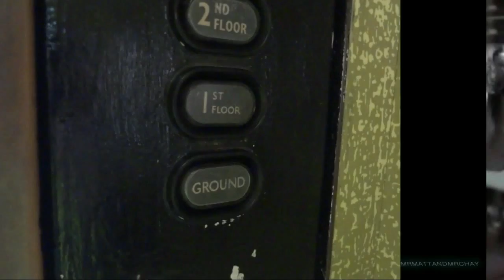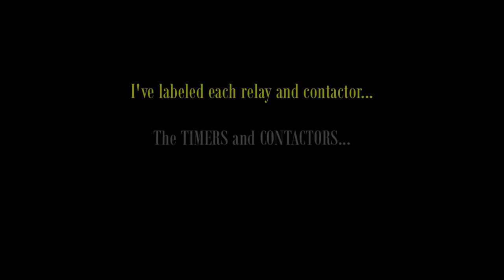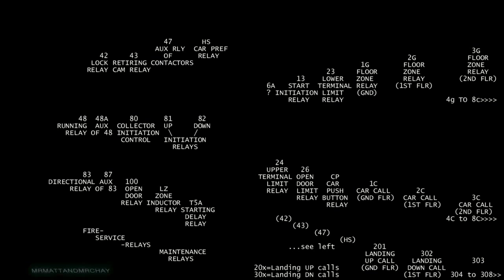(2/4) PROBABLY THE BEST 'elevator relay logic vid' in the world! - Part 2 of 4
VIDEOS:

This is Part 1 - "into the motor room or not!?" - Exploring an original 'Express Lifts' lift motor room
This is Part 2 - "how it works" (my favourite part!!)
Part 3 - "EXPERIMENTS" - different lift, same design, more relays, MORE EXPERIMENTS!
Part 4 - "EXPERIMENTS2" - more experiments and some motor room footage (and a fan!)

ABOUT THE VIDEOS:

Here is a month's worth of editing - not all at once though!

All this was filmed with one camera over two seperate visits and painstakingly sychronised into split screen segments to give you an excellent view of everything that is happening in this original 'Express Lifts' installation.

As per the introduction in Part 1 - this is pure relay logic from the 1970s where microprocessors in lifts did not exist.  And even better - this 'Express Lifts' lift is almost completely original - only the photoelectric door edge sensor has been added.  Love those floor display lamps inside the lift!

This lift even has the mechanical floor selector that I've been wanting to film for years.  A facinating piece of equipment for determining the lift position within the shaft.  This has been clunking away since the 1970s - this kit was built to last!

Enjoy the videos.  I'm a perfectionist and have edited these to make them as interesting as possible, and of course as informative as possible as well!

Check out the relay sequences in Part 2 in slow motion - all labeled and the text illuminates with the operation of each relay...do you know how long this took to do!!!?? :D

A LITTLE INFO ABOUT RELAYS:

A relay is a switch activated by an electromagnet.  A relay can contain one or many switches which all move together.  Using this, and other mechanical devices, this is how lift systems worked before microprocessors were introduced in the 1980s.

It's called 'relay logic' because the switches are used to make decisions, such as which lift should go to which call (for larger building with more than one lift).  Whereas a computer program can be programmed to make this decision quite easily, to connect wires to relays and switches to make the same thing happen can be complex.  But if you know what you're doing, it works!

I LOVE RELAYS by the way, and I've been working with them since I was about 12 years old! :)

Hope you enjoy the videos!  Matt